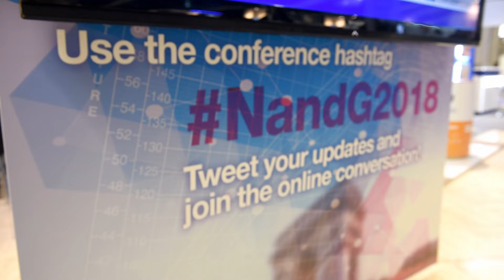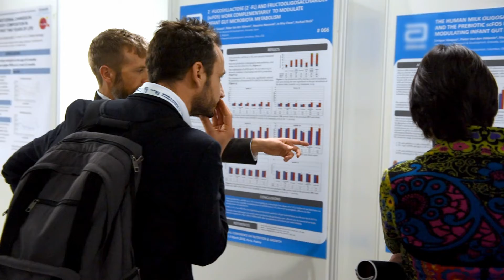Join us at the 6th International Conference on Nutrition and Growth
The 6th International Conference on Nutrition and Growth (N&G 2019) will provide a unique platform for discussing the interplay between nutrition and growth in children, from disease factors through to treatment. N&G is ideal for pediatricians, gastroenterologists, endocrinologists, neonatologists, dieticians, nutritionists, nurses and all those involved in child development who share a passion for exchanging ideas and analysis of pediatric nutrition.

Join us in Valencia, Spain, from March 7-9, 2019 to be a part of this growing interdisciplinary and international community. ​​​